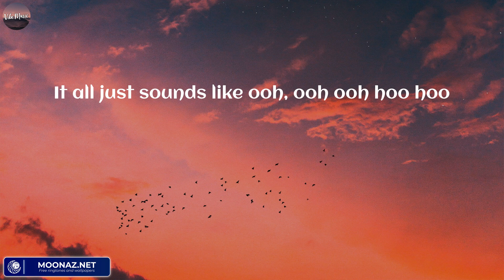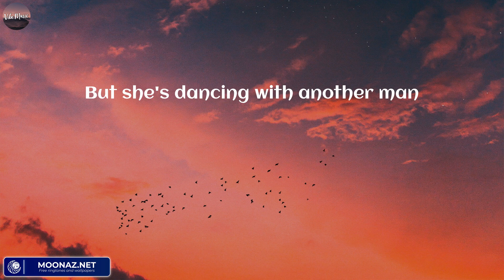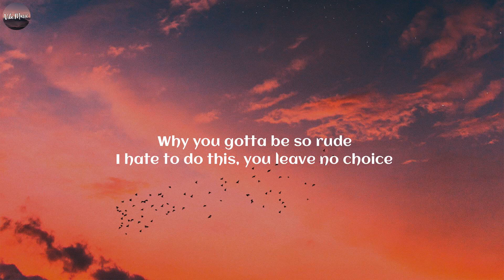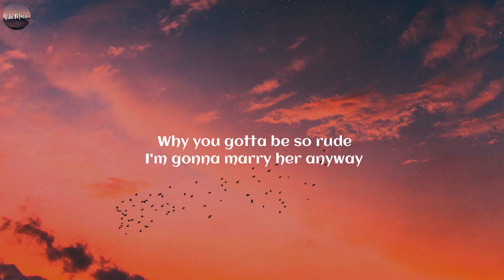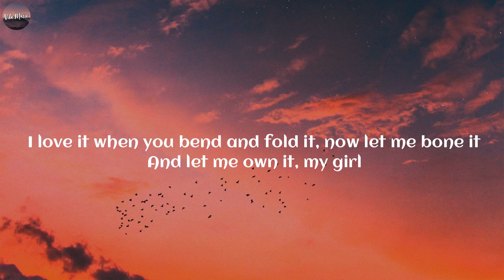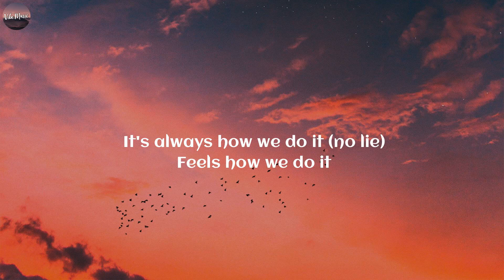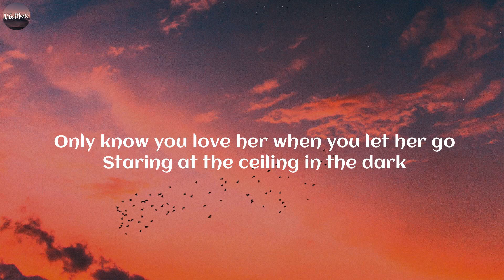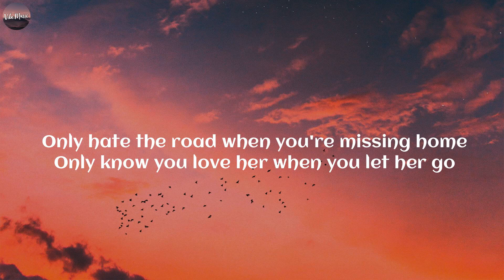Bruno Mars - When I Was Your Man (Lyrics) | Magic!, Sean Paul, Passenger..(Vibe Music)